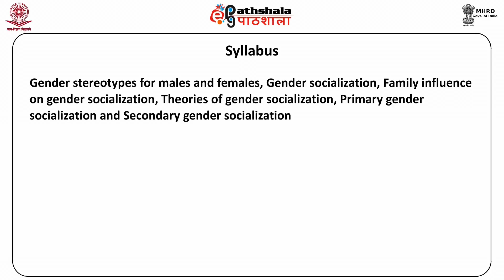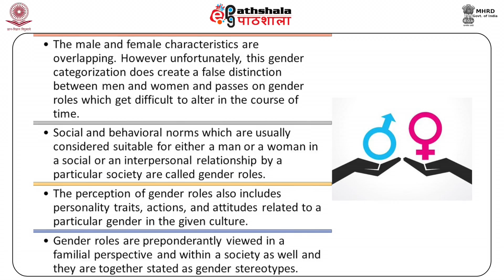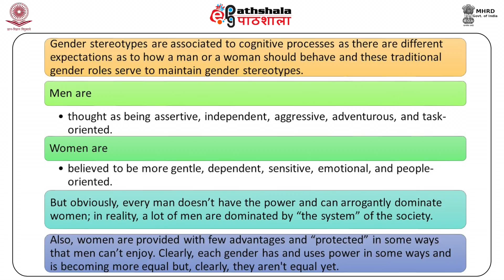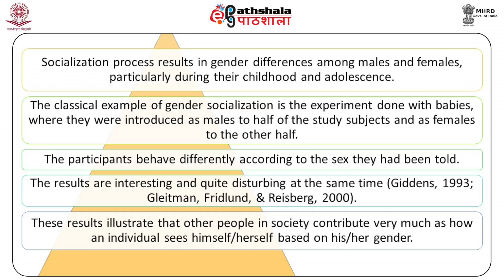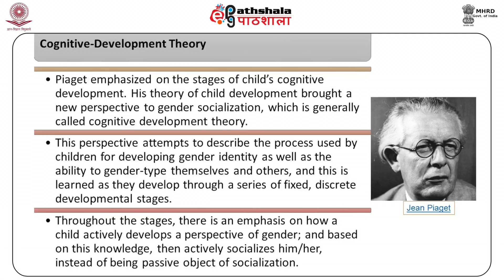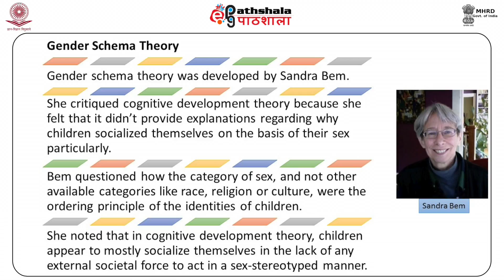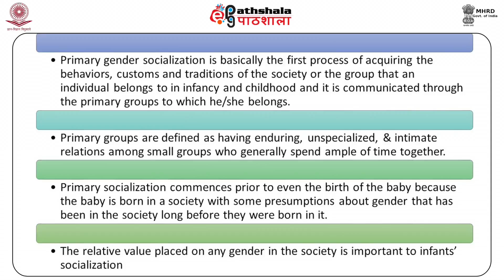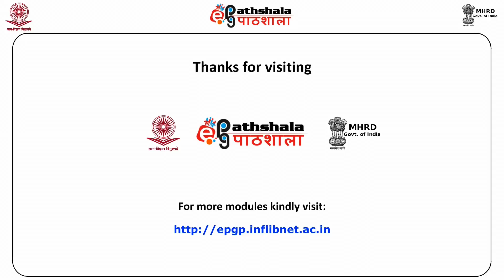Development of Gender Differences and Gender Roles (PSY)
Subject:Psychology
Paper:Human development